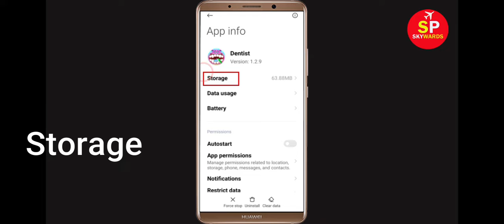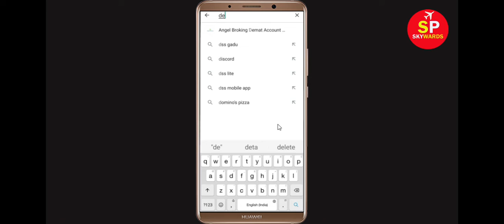Fix Children's Doctor App Keeps Crashing Problem Android & Ios - Children's Doctor App Crash Issue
Hello Friends today, In this Tutorial, i will show you how to fix How To Fix Children's Doctor App Children's Doctor, Fix Children's Doctor App Retry Problem Problem Android & Ios - Children's Doctor App Crash Issue. If you are facing same problem in your android mobile phone then it will help you to get rid of this issue.